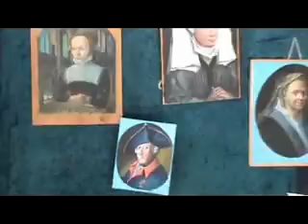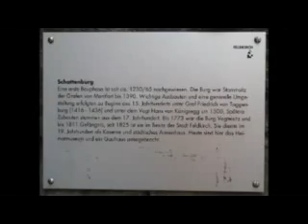mittelalterliches Montfortfest Feldkirch 2012 Teil 2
der zweite Teil vom Mittelalter-spektakel,
Montfortfest in Feldkirch / Vorarlberg
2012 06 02